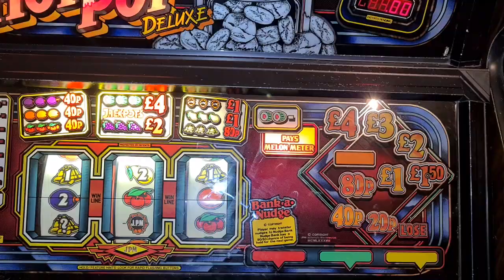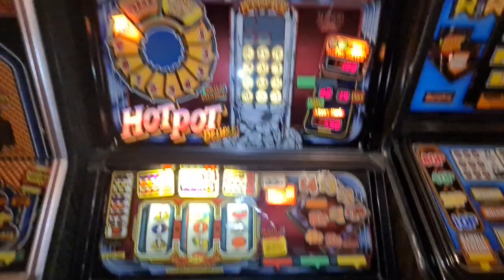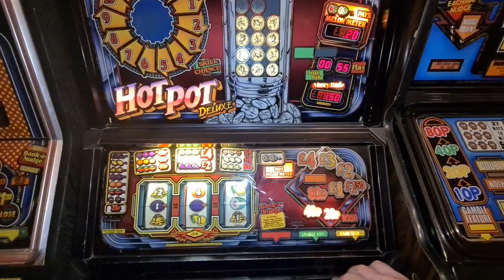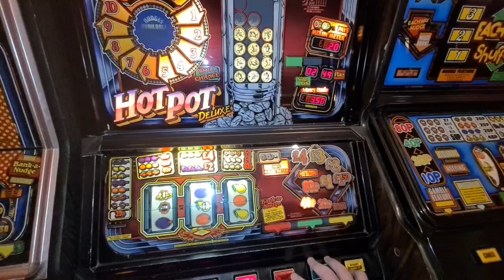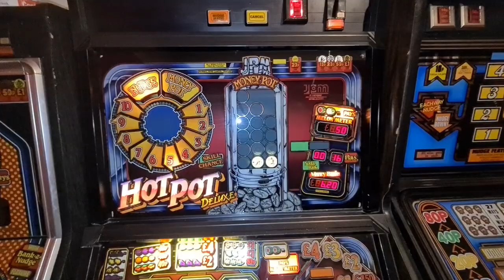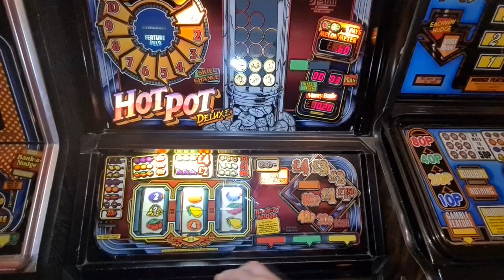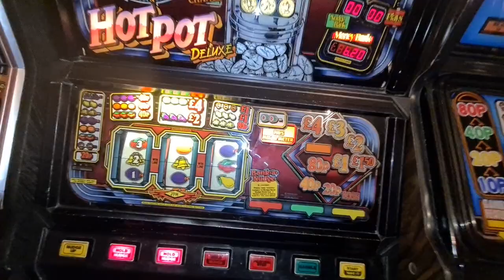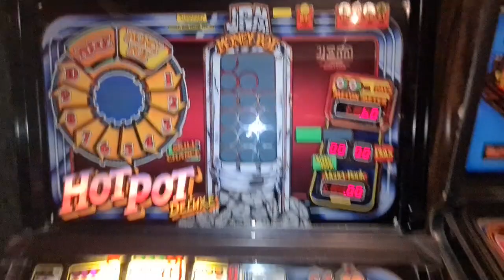JPM Hot Pot Deluxe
Some plays on this,starting with a jackpot.
I did win a couple more but was being mean in-between